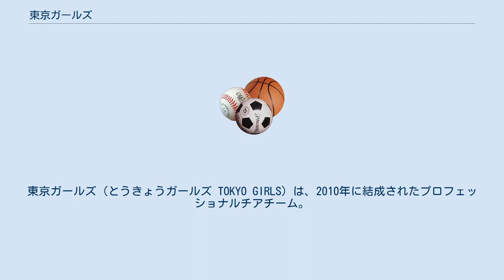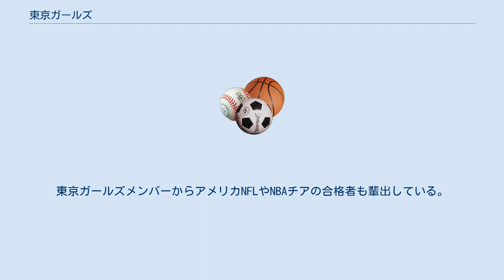東京ガールズ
東京ガールズ（とうきょうガールズ TOKYO GIRLS）は、2010年に結成されたプロフェッショナルチアチーム。
 プロデューサーは元新潟アルビレックスチアリーダーズ・チームディレクターであり、日本人で初の元NBA/NFLチアリーダー柳下容子。
 ゼネラルマネージャーはミスユニバースジャパン2004ファイナリスト栗田あづみ。
 元々、外資系会社・EVOエンターテイメントが運営していたbjリーグ所属プロバスケットボールチーム・東京アパッチの専属ダンサーズとして、アメリカ人中心の編成で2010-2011シーズンに誕生。
 2011年3月に東日本大震災が発生した後、東京アパッチが活動を休止したのに伴い東京ガールズも一旦解散したが、翌月あらためてオーディションを行い再結成した、8月の女子バレー ワールドグランプリ2011で再デビューして活動を継続している。
 結成初年度に、クリスティン・エグサ（元NBAロサンゼルス・クリッパーズチアチームキャプテン、現東京ガールズ顧問）がチームディレクターとして指導して以来、NBAスタイルのパフォーマンスを基軸にしている。
東京ガールズメンバーからアメリカNFLやNBAチアの合格者も輩出している。